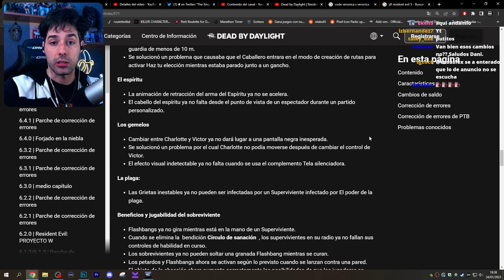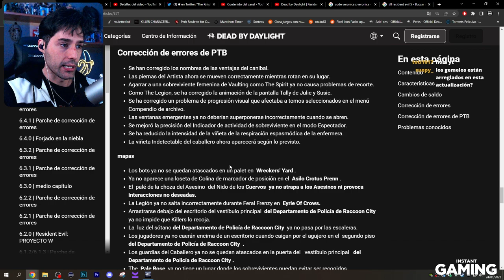MELLIZOS HAN SIDO BUFFADOS Y NERFEADOS EN EL MISMO PARCHE - Dead By Daylight